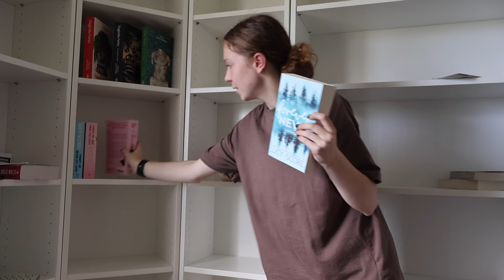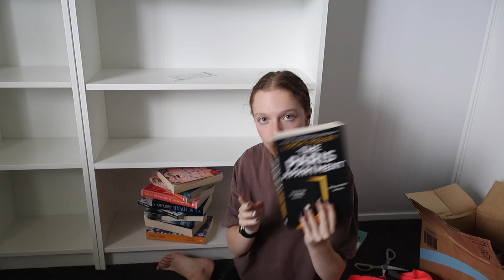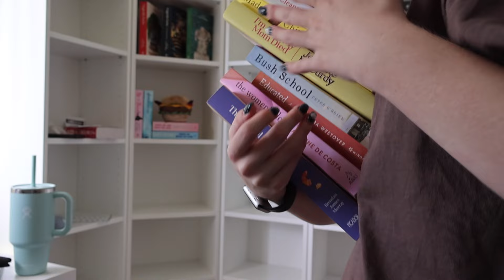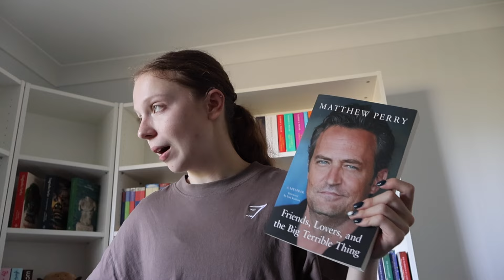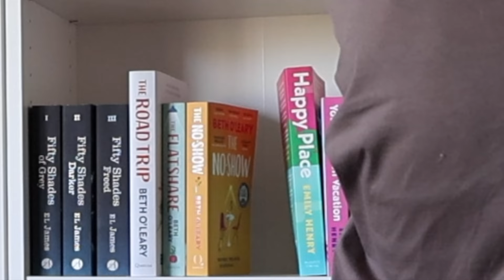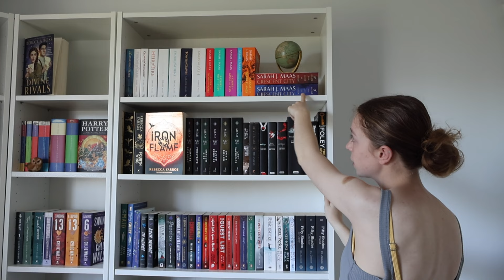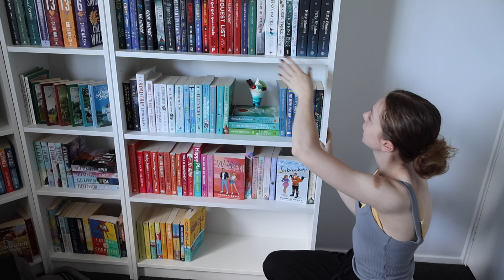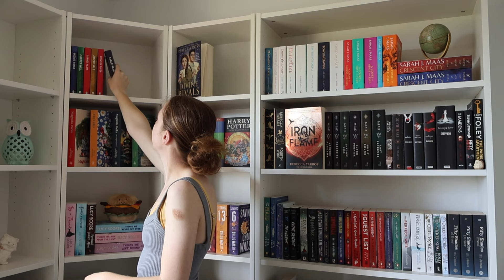Organise my bookshelves with me + bookshelf tour💌🌷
Hope you all had a lovely Christmas and have a Happy New Year! This will be my last video of the year so I just wanted to say thank you too all who have continued to support my channel and I look forward to continuing to make videos in 2024 :)

F A Q :
◦ Are you in Uni or School? I'm in my second year of uni

◦ Vlogging camera: EOS R50
◦ Editor: Final Cut Pro